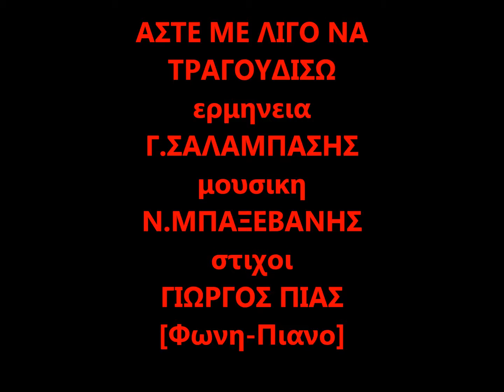ΑΣΤΕ ΜΕ ΛΙΓΟ ΝΑ ΤΡΑΓΟΥΔΙΣΩ --Γ ΣΑΛΑΜΠΑΣΗΣ-[ΠΙΑΝΟ-ΦΩΝΗ]-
ΑΣΤΕ ΜΕ ΛΙΓΟ ΝΑ ΤΡΑΓΟΥΔΙΣΩ--ερμηνεια-Γ.ΣΑΛΑΜΠΑΣΗΣ-[μουσικη -Ν.ΜΠΑΞΕΒΑΝΗΣ  στιχοι--ΓΙΩΡΓΟΣ ΠΙΑΣ-[ΠΙΑΝΟ-ΦΩΝΗ]-